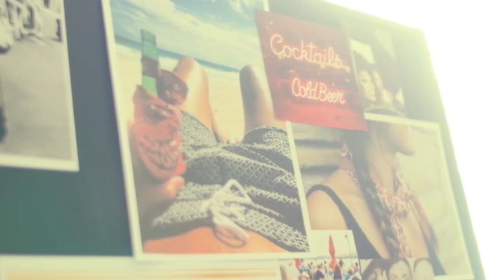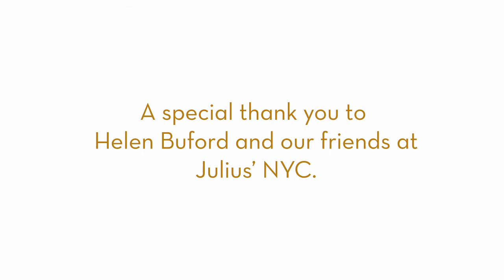Loyal Brands - Gay Beer (2019)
Gay Beer announced itself during New York World Pride with a first TV campaign.

It is defined as an “easy-drinking golden lager made with a unique combination of malt grains and German hops,” according to the website. The beer first launched in December 2018 and was created to start conversations and make connections, according to co-founders Jon Moore and Jason Pazmino. Both are part of the Brooklyn queer community.

“For us, Gay Beer honors the rich heritage of the LGBTQ+ community’s past while recognizing the diversity and integrity of the community’s present,” Moore and Pazmino said in a release.

The two worked to create a craft beer that could be recognized not only for its quality, but for standing out among the crowded beer cases as a true individual.